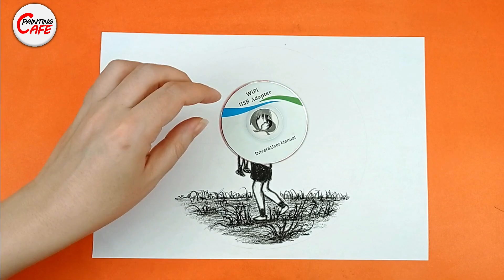How to draw funny time with love?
Painting Cafe has a new drawing video to you

We are going to draw a lovly time with love in nature.
let's go do it.😊

welcome to Painting Cafe.painting is my work and my interestedness😊.we are trying to paint and learn you how to paint.
you will learn lots of techniques of painting.
we will have a video in the Painting Cafe every day.👍👍
if you want be master in the painting , you should practice every day.👍